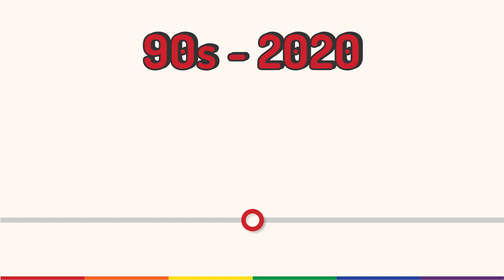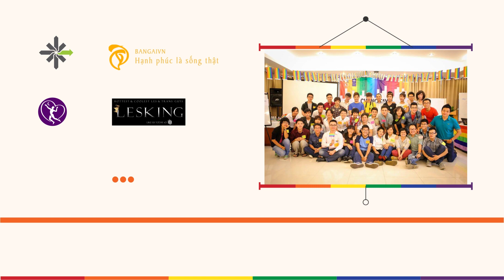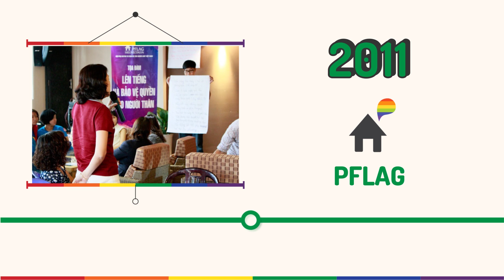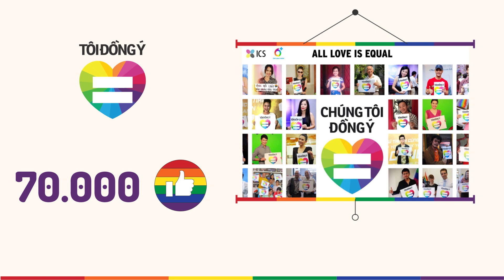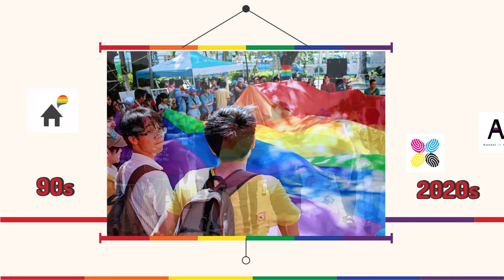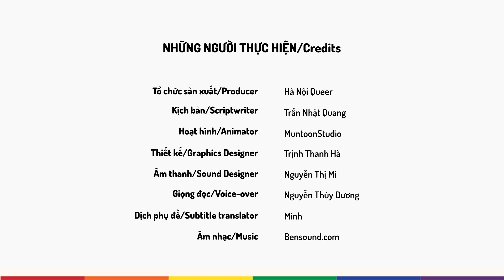SEAQCF2021 Vietnam Queer History: Once Upon A Time - The trailblazers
Episode 2: The trailblazers

The 3-part series aims to recreate and introduce a queerer side of Vietnam's rich and lively history of more than a thousand years by exploring the following themes: Vietnam's history through a gender-nonconforming lens, art represents heart, and a quick look at Vietnam's LGBTIQ+ movements.The film is directed by Nguyễn Thùy Dương.

A film by Hanoi Queer (Vietnam)